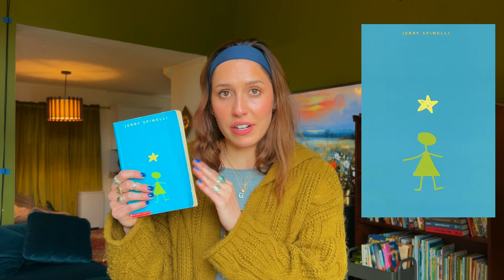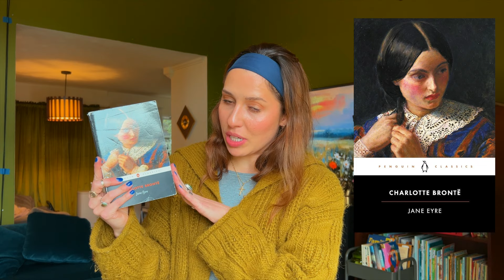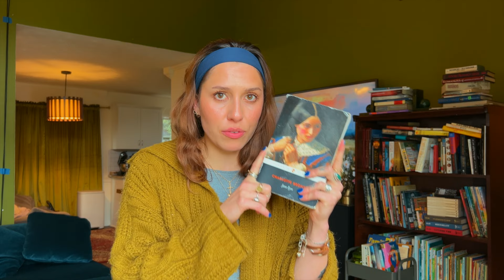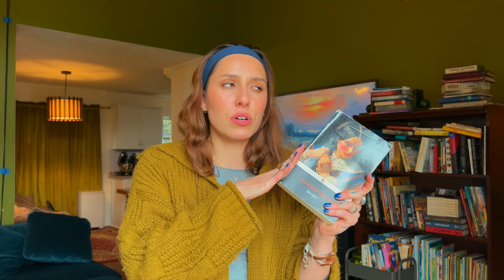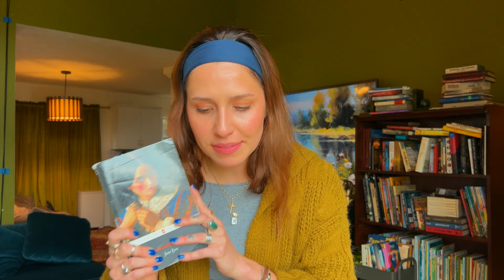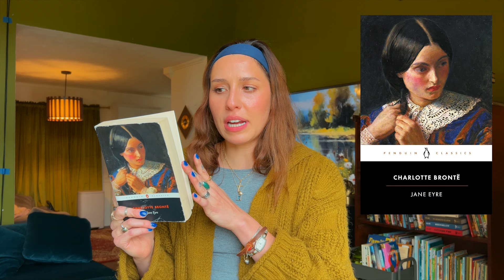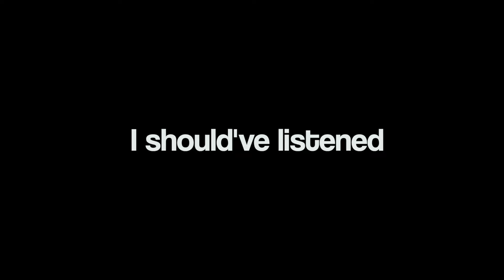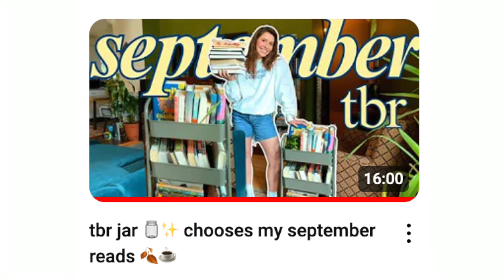September reading wrap up📚🗓️✨ (5 stars, dnfs, and new releases)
Maureen Johnson is truly (get it) becoming one of my favorite authors! And as for DNF-ing "Once Upon a Broken Heart"...if you want to try and convince me to pick it back up, let a girl know.

Enjoy, Readers.